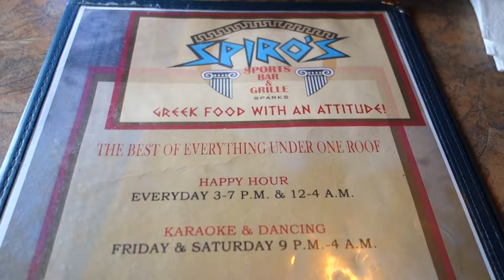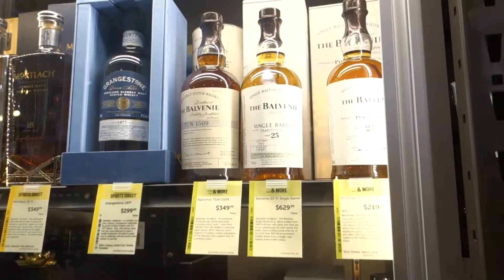Walking The Dogs On A Cold But Beautiful Day | February 11 & 12, 2016